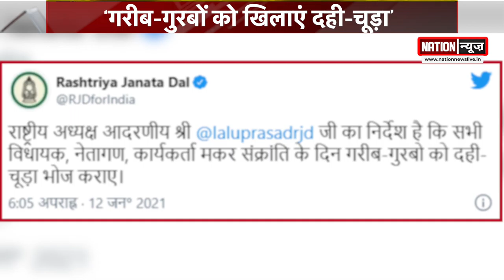लालू यादव ने पार्टी नेताओं को दिया आदेश, दही-चूड़ा पर कुछ ऐसी होगी तैयारी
सूबे से दूर होने के बावजूद लालू यादव को गरीब गुरबों की मकर संक्रांति की फिक्र है. यही वजह है कि उन्होंने गरीब गुरबों के लिए इस त्योहार को खास बनाने की अपने पार्टी के नेताओं और कार्यकर्ताओं से अपील की है.